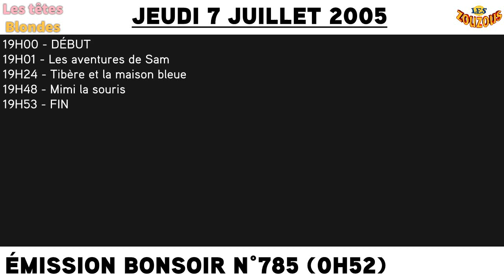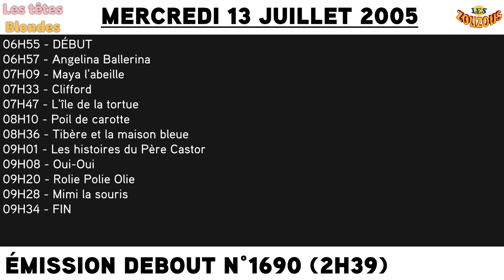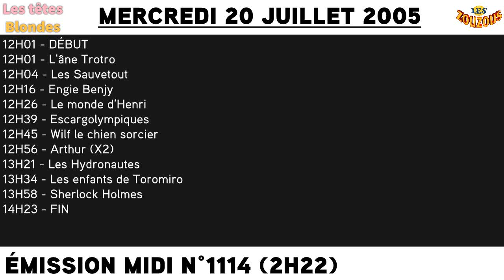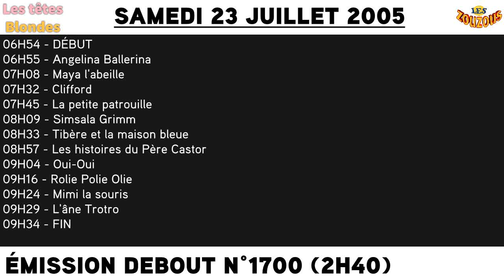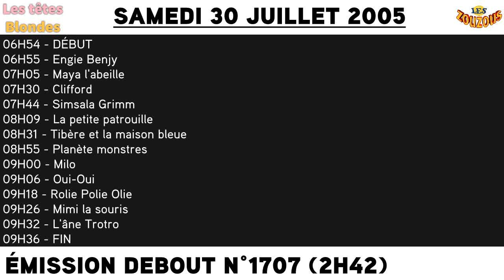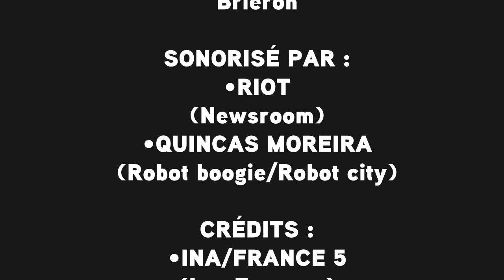Les Têtes Blondes - France 5 | Les Zouzous (07/2005)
Un voyage dans les émissions jeunesses des années 2000.

N°109 - FRANCE 5 | JUILLET 2005 : Les Zouzous